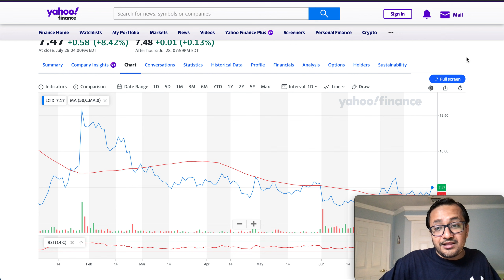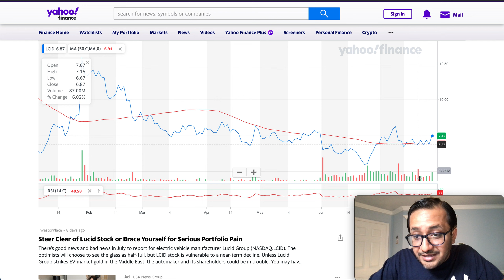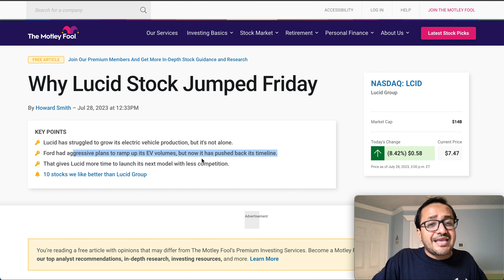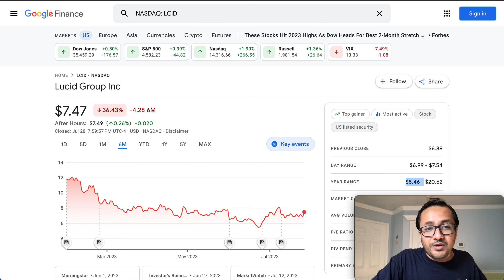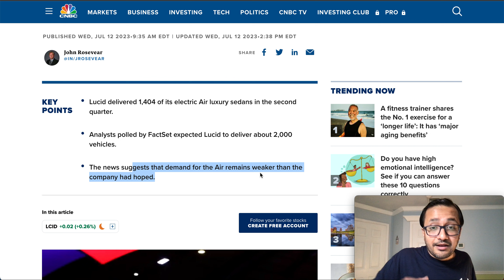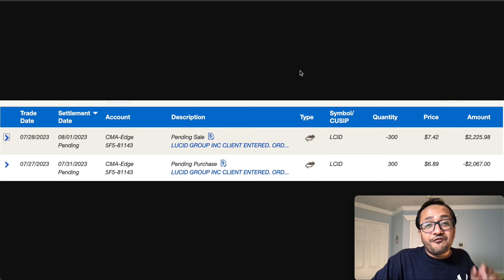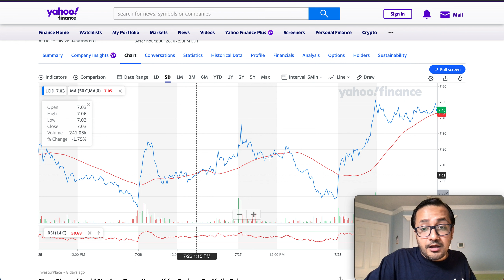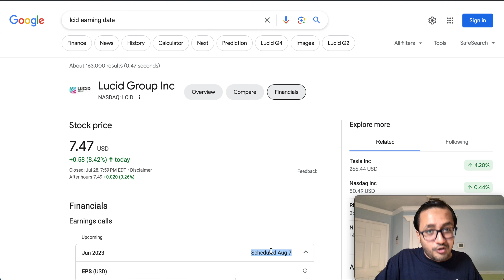BIG😱$10 LUCID Stock? Bullish Signals July - Short Squeeze? Price Prediction⚠️Lucid Stock Must Watch